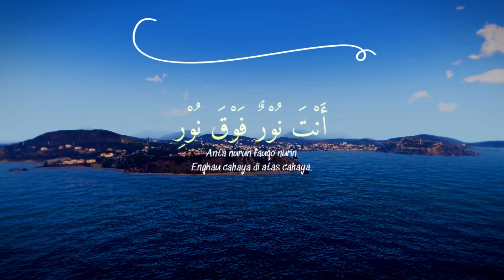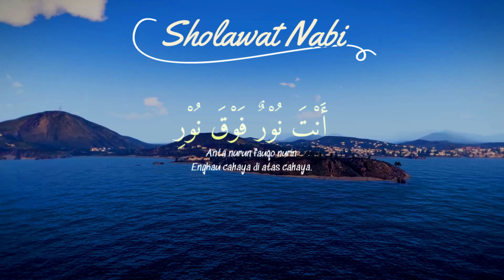Sholawat Nabi Merduصَلَّى اللهُ عَلَى مُحَمَّد Sholawat Jibril Penarik Rezeki Pengabul Hajat,SYAFAAT